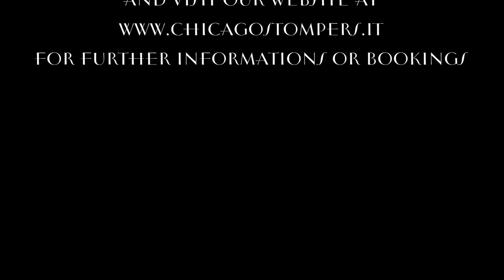Mr. Saxobeat (A. Stan) - Chicago Stompers (1920's Remix)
Remix In Reverse (...as it should have been played in the 1920's!) of one of the Classics ever by Miss Alexandra Stan.

MR. SAXOBEAT (A. Stan)
(arr. M. L. Porro)

Played and recorded by the Italian Hot Jazz Orchestra "Chicago Stompers"

E'20 Music (management)